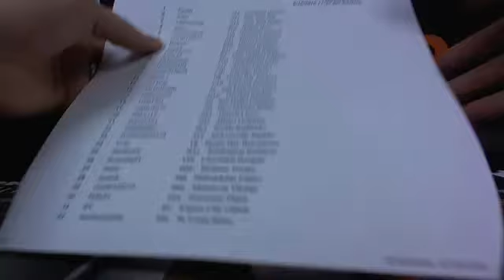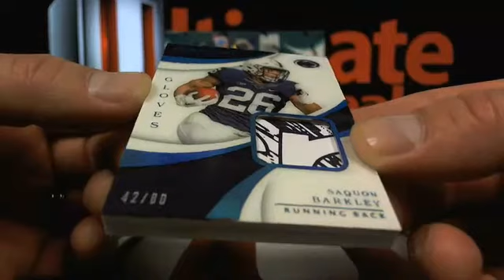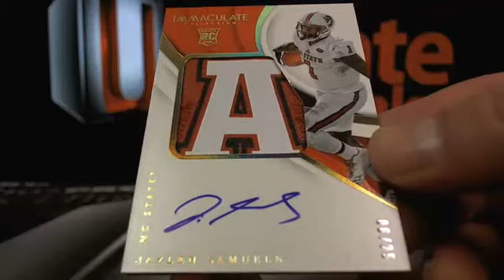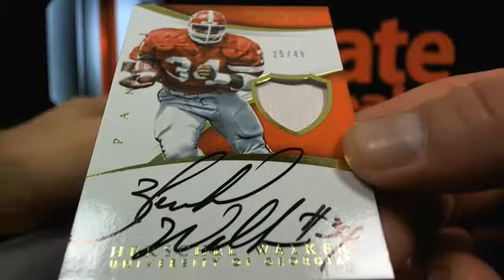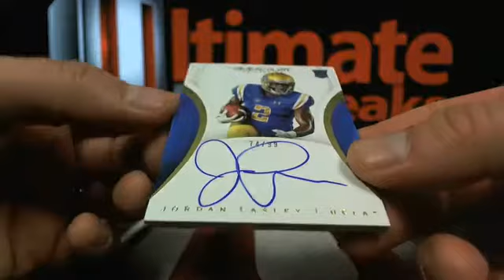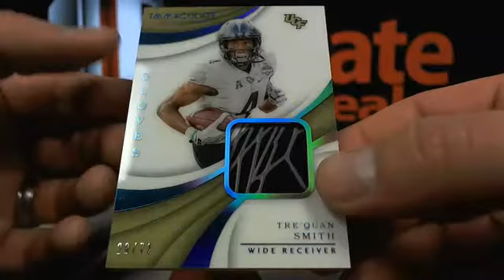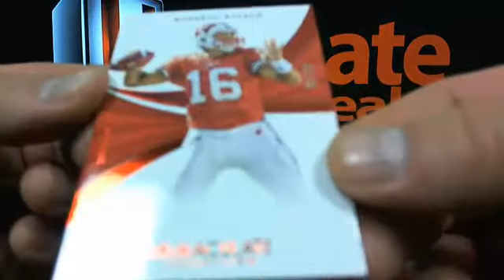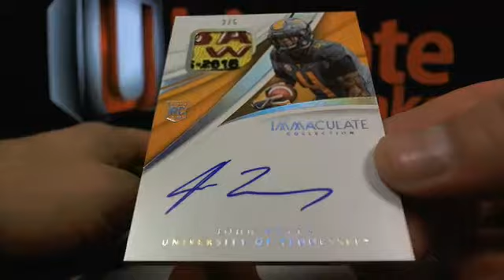UltimateBoxBreaks.com: 2018 Immaculate Collegiate Football Master Case Break - Friday Night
UltimateBoxBreaks.com: 2018 Immaculate Collegiate Football Master Case Break - Friday Night - Captured Live on Ustream